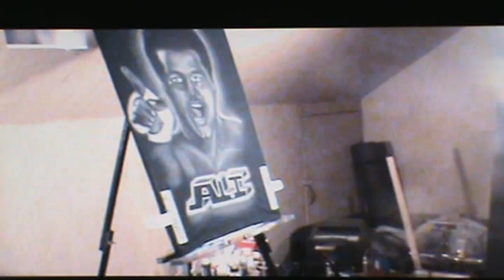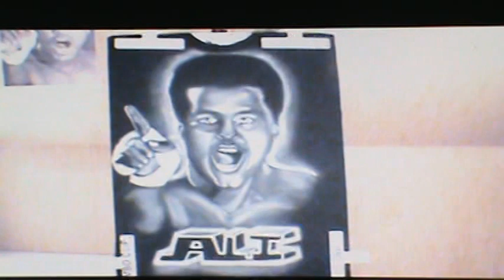airbrushing Muhammad Ali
I'm airbrushing" Ali" on a black T shirt